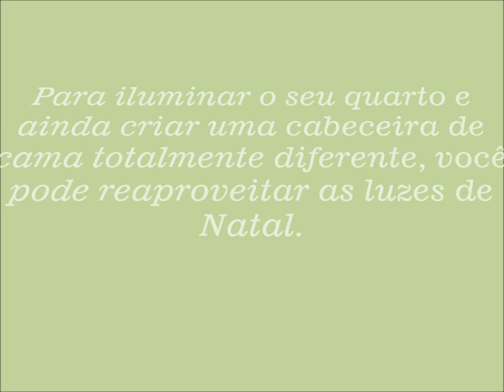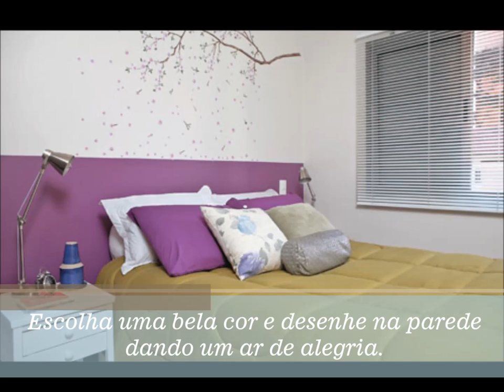Dicas de decoração para camas sem cabeceira - Use e abuse da sua criatividade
Venho trazer ideias para vocês mostrando essas dicas de decoração para camas sem cabeceira. Lembrando que as fotos não são minhas todas as ideias foram retiradas da internet.
Espero que gostem. Não esqueça de dizer se gostou em :) .